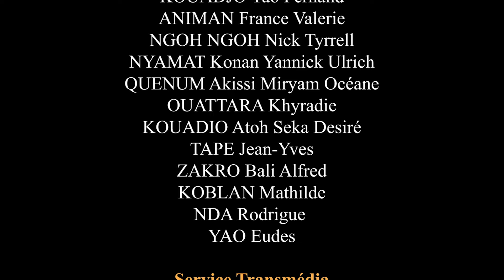Le Féticheur - La blague du jour